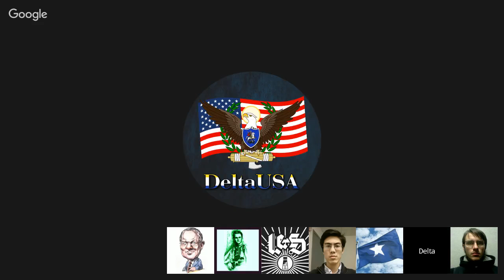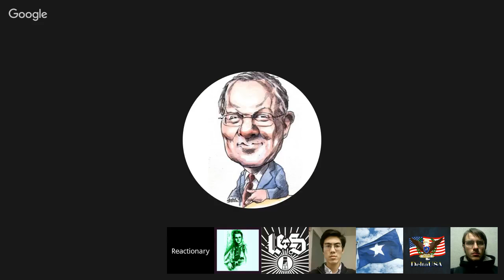Christian Hangout #30: I Just Thought of Another Saint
More Christian hangouttery, where we talk about the real important issues, like SSPX, reactionary writers, televangelists, and the Monkees.

PARTICIPANTS:

WILLIAM SCOTT